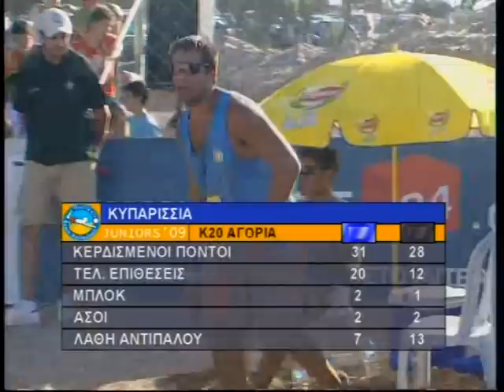KISKIRAS - KOTZAMPASIS PROTATHLITES ELLADOS BEACHVOLLEYBALL U20 2009 SET2 part 2/2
to deutero meros tou deuterou set kai aponomes